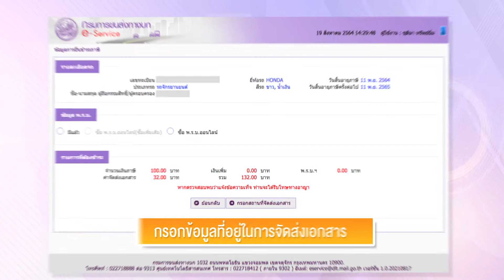สารคดีโทรทัศน์ 1 นาทีกับ กปถ."ตอนที่ 4 ขั้นตอนการชำระภาษีรถผ่านระบบออนไลน์ที่เว็บไซต์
🖥 เชิญรับชม "สารคดีโทรทัศน์ 1 นาทีกับ กปถ."
ตอน ขั้นตอนการชำระภาษีรถผ่านระบบออนไลน์ที่เว็บไซต์
วันอาทิตย์ที่ 29 สิงหาคม 2564 เวลา 09.00 น. ทางช่อง 7HD

     กรมการขนส่งทางบก พัฒนาบริการชำระภาษี
รถประจำปีผ่านระบบออนไลน์ สะดวก รวดเร็ว ไม่ต้องเดินทาง อยู่ที่ไหนก็ทำได้

ด้วยความปรารถนาดีจากกองทุนเพื่อความปลอดภัยในการใช้รถใช้ถนน
กรมการขนส่งทางบก กระทรวงคมนาคม